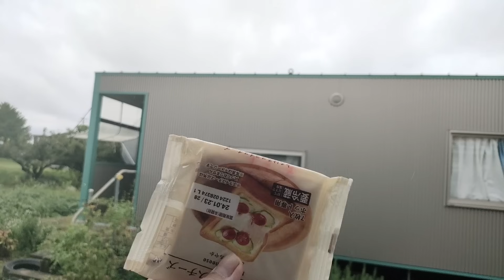【81歳トレーハウス老後生活】映画コメンテーター？（164）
元気な81歳
老後一人暮らし
トレーラーハウスでぼちぼち生活してます

今日は、友達と話題の映画
吉永小百合さんと大泉洋さんの出演
「こんにちは、お母さん」を見てきたらしいですが・・・
辛口コメンテーターの評価は？

今日のスイーツはあんことチーズを使う予定でしたが
20％割引のパンに目がくらみ
肝心のとろけるチーズを買い忘れるという失態

しかも、買ってきたチーズに・・・

山梨県出身
81歳
職業　おばあちゃん　孫6人
副業　床屋
趣味　登山　畑

80歳からの老後
田舎暮らし
趣味の時間